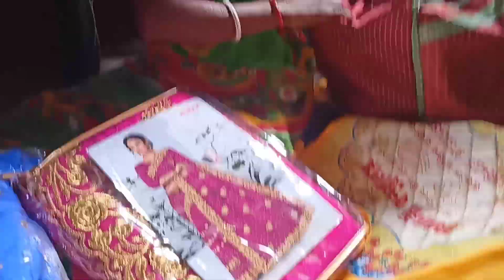বাড়ি ফাঁকা করে ভাই চলে গেল//😔 সামনে পূজা আসছে সেজন্য শাড়ি দেখতে গেলাম।।@Anudeyvlog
বাড়ি ফাঁকা করে ভাই চলে গেল//😔 সামনে পূজা আসছে সেজন্য শাড়ি দেখতে গেলাম।।